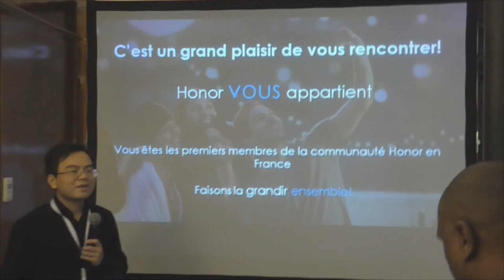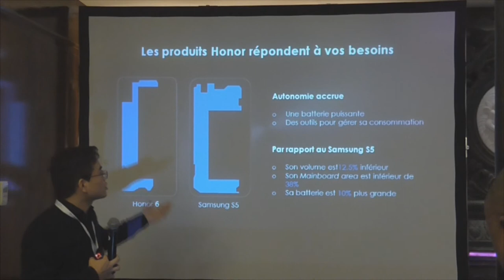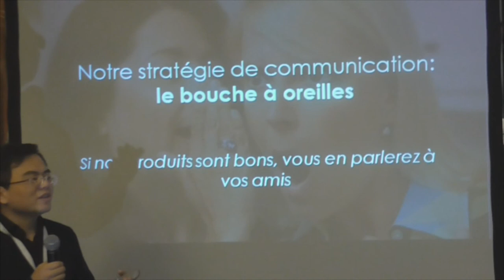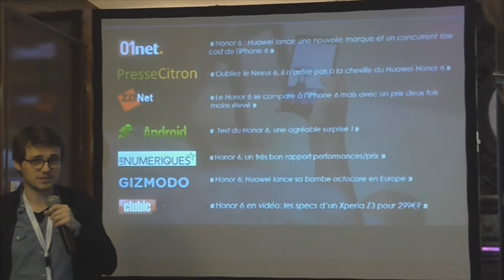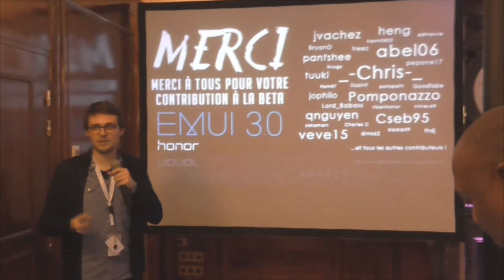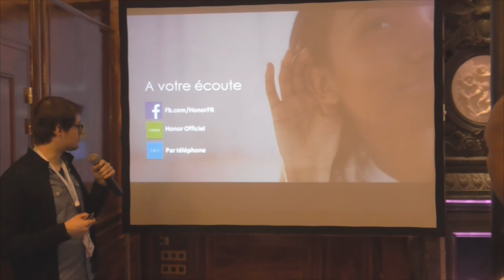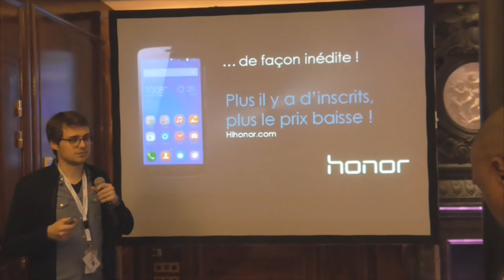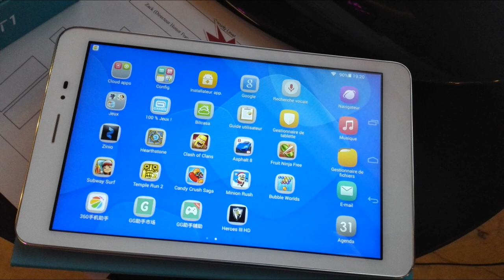Evènement : MeetUp Honor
On a assisté à l'évènement Honor, pour l'annonce de 2 produits mais aussi pour les 100 jours de la marque ainsi que remercier tous les bêta testeur pour emui 3.0